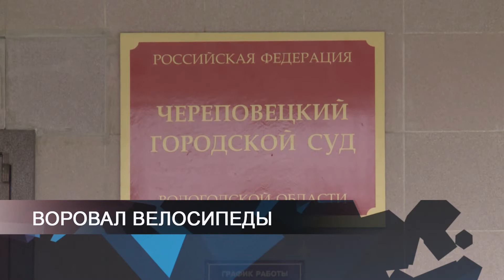ПОЗЫВНОЙ 35 21.01.2021